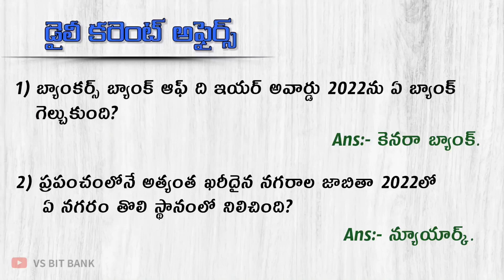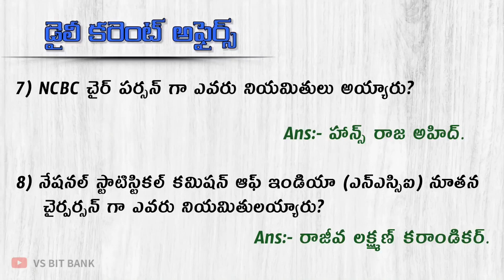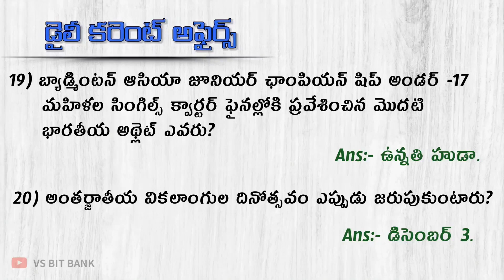03 December 2022 Current Affairs in Telugu // Daily Current Affairs // MCQ Current Affairs in Telugu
03 - December - 2022

Useful For APPSC, TSPSC & UPSC; SI, PC, TET, DSC, GURUKUL, RRB, SSC, BANKING & ALL  EXAMS.